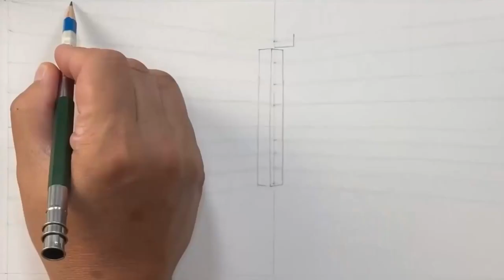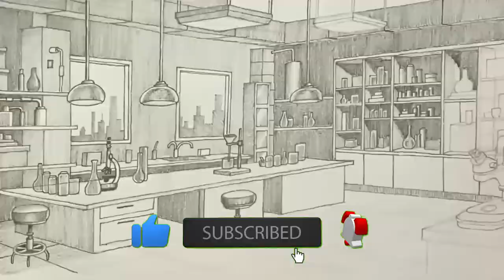How to draw a Laboratory in 2 Point Perspective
How to draw a Laboratory in 2 Point Perspective. Perspective Speed Drawing.

Medium used: 2H, HB, 4B graphite pencils on 96 gsm paper

ANNOUNCEMENT:
Come join Me @ Cafetalk and start learning Perspective Drawing.

David

Conspicuum

Pixabay